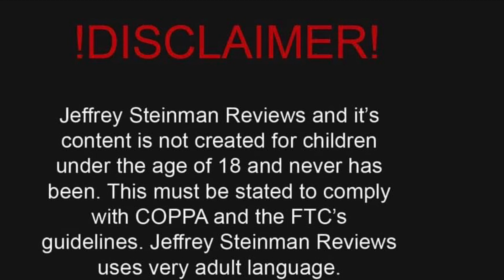ANTI-DOLL ANTI-HAUL #1 | Barbie, LOL OMG, NaNaNa Surprise, Jem and The Holograms, Integrity Toys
Hey guys!

I’ve been spending way to much money in 2020 (which has been 10 years long at this point). I need to curb my spending habits and hopefully I can help you do that too. We are doing an anti-haul which is a hyperbolic way to counteract consumerism and that buy buy buy mentality. Join me and hopefully we can save you some cash as well.

Pages mentioned in this video.